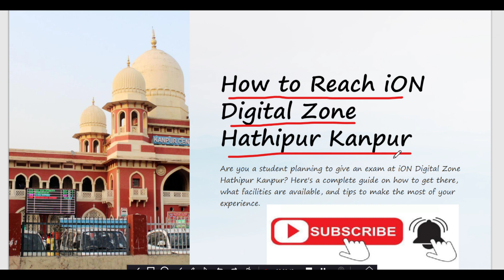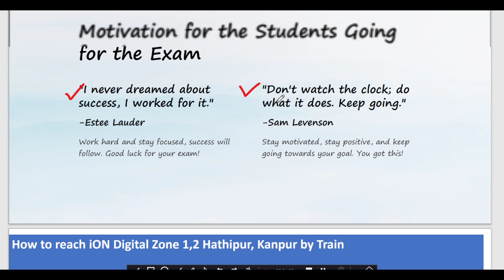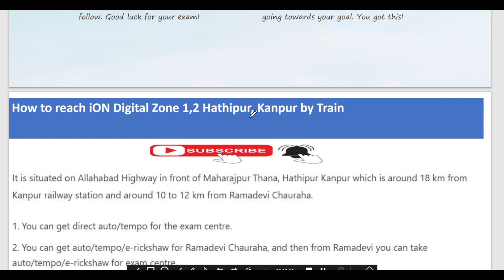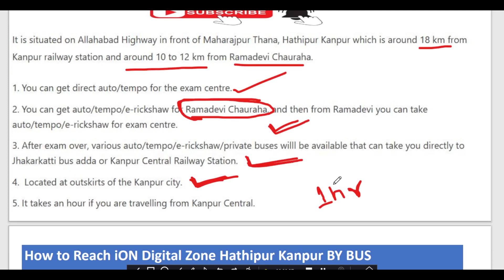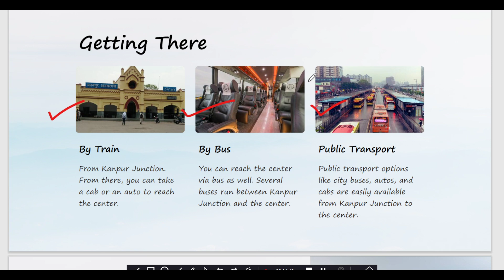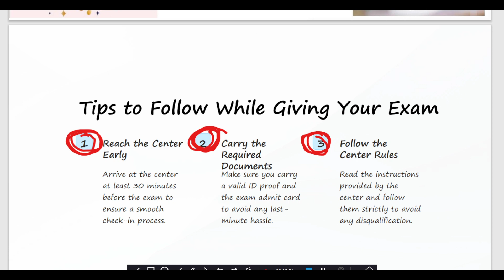How to Reach iON Digital Zoner Chakeri Ward, Hathipur, Kanpur, UP 209402 Kanpur By train and By Bus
How to Reach iON Digital Zone Hathipur Kanpur Address/Location:- iON Digital Zone, Chakeri Ward, Hathipur, Kanpur, Uttar Pradesh- 209402